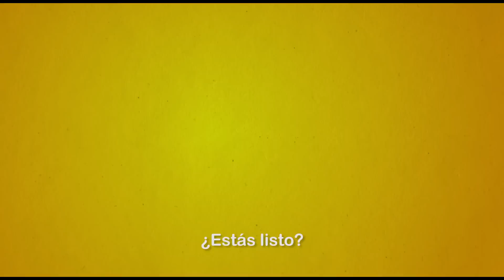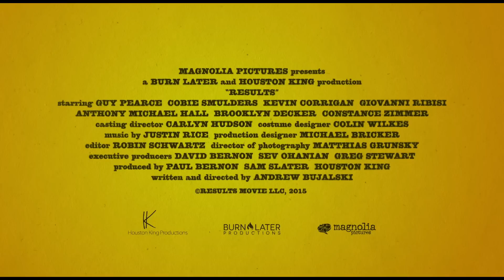AMOR EN FORMA (2015) dir. Andrew Bujalski - trailer subtitulado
Results
Andrew Bujalski/ 2015/ EEUU/ 105 min.

Estreno en México: 20 DE AGOSTO, 2015

• Cinemex Polanco
• Cinemex Reforma
• Cinemex Duraznos
• Cinemex Insurgentes
• Cinépolis Interlomas
• Cinépolis Perisur
• Cinépolis Universidad
• Cinépolis Plaza Satélite
• Cinépolis VIP Samara
• Cinépolis Diana
• Cinépolis Plaza Carso
• Cinépolis VIP Arcos Bosques
• Cinépolis Toluca Galerías Metepec
• Cinemanía Loreto
• La Casa del Cine
• Cine Tonalá

* película de clausura Riviera Maya Film Festival 2015